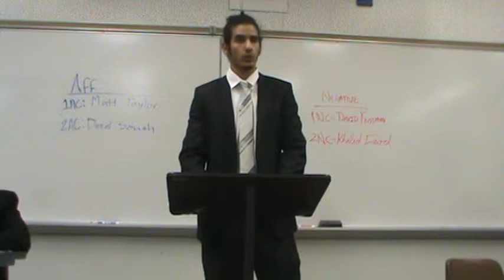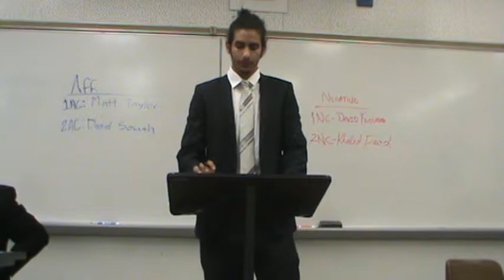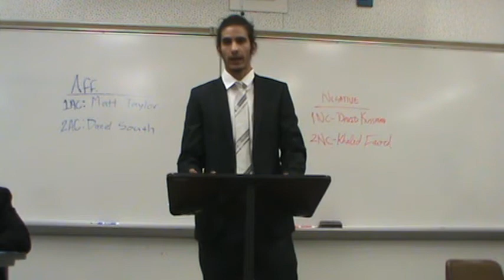Assault Weapons Ban 2NR